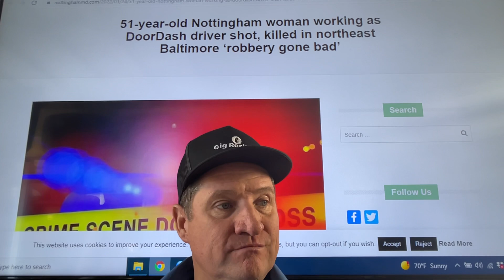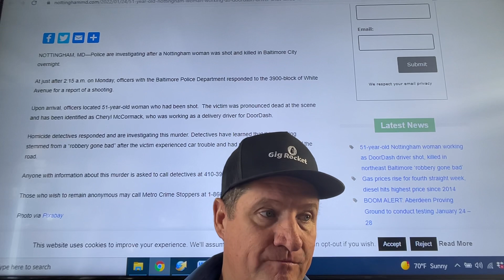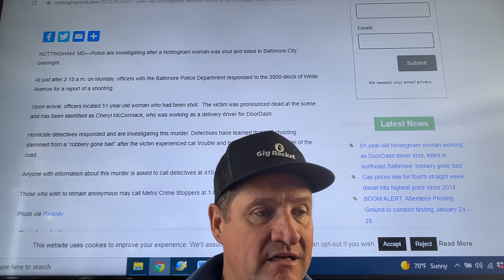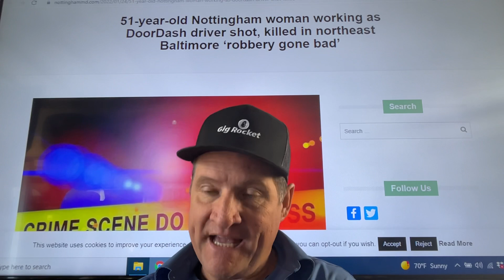A 51 year old Nottingham woman working as a Doordash driver is sadly no longer with us